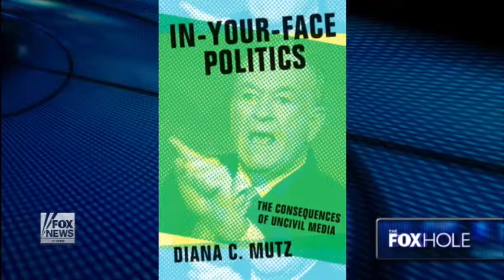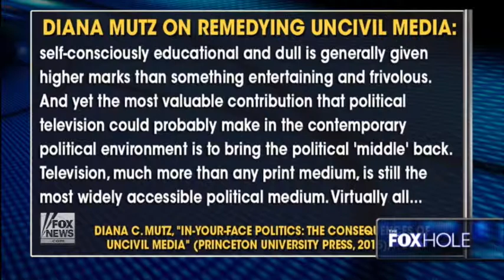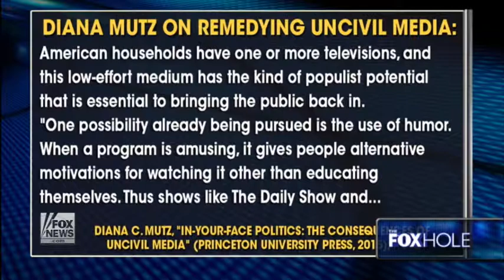Mutz Interviewed on "The Foxhole"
Professor Diana C. Mutz was interviewed in a recent Foxhole segment about her latest book In-Your-Face Politics: The Consequences of Uncivil Media (Princeton University Press, April 2015), which provides the first comprehensive look at the consequences of in-your-face politics.